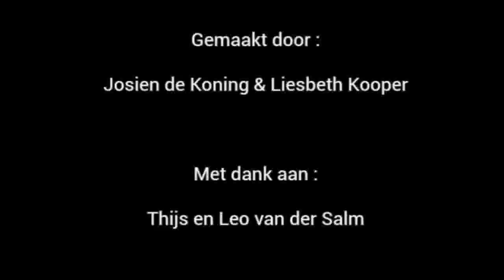De frisse blik van... Josien en Liesbeth